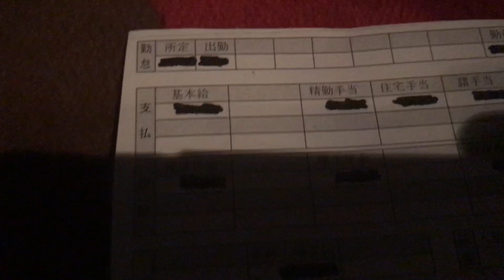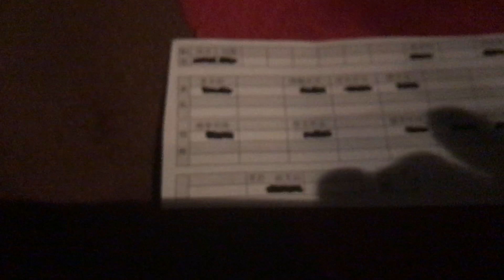給与明細 高速道路料金所スタッフの微妙な年収22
給与